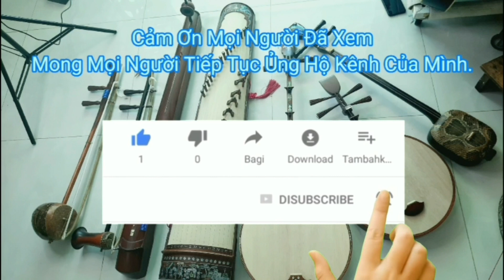[ Dạy ĐÀN TRANH] - Văn Thiên Tường Lớp Dựng Qua Xế Xảng | Hữu Đức Tây Ninh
Chúc tất cả các bạn nhiều sức khỏe và niềm vui trong cuộc sống.
  👉  Tại đây mình có bán các loại đàn dân tộc giá tốt.
🧡HẸN GẶP LẠI CÁC BẠN TRONG NHỮNG VIDEO SAU🧡